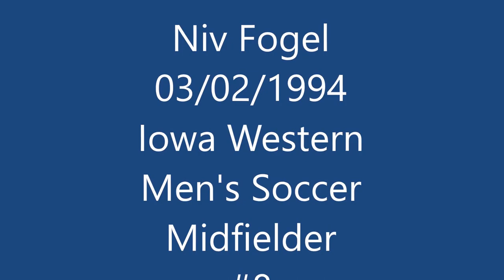highlight Niv Fogel